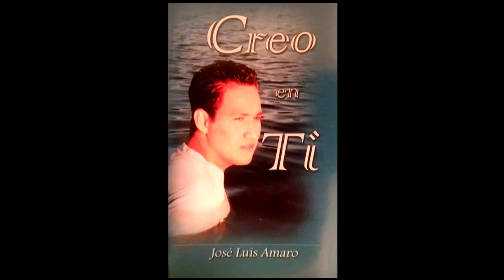Ven tal como estás. José Luis Amaro.